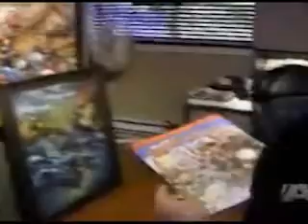CTV News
CTV story on Motor Marc Lacorciere, one of the world's most sought after fine artists.